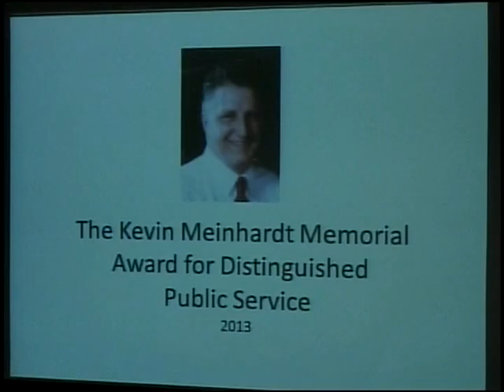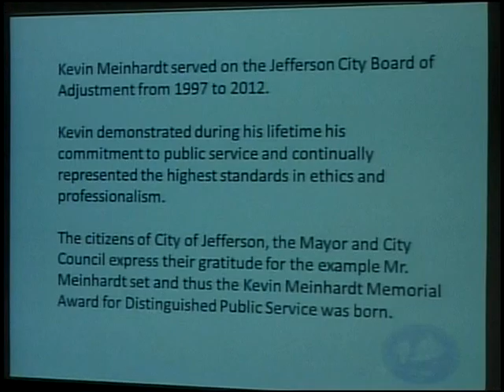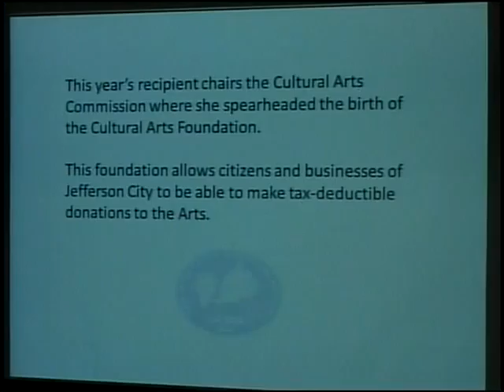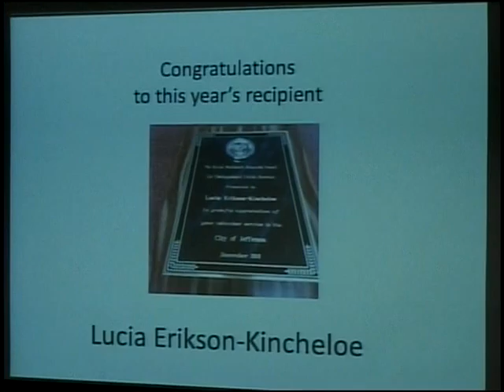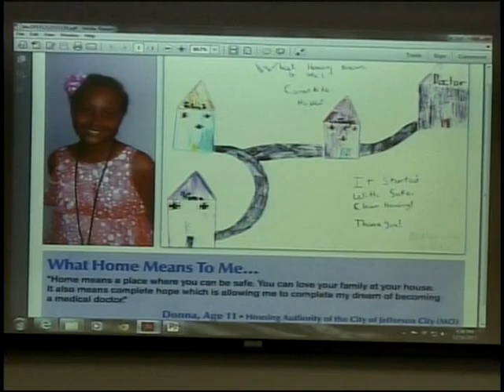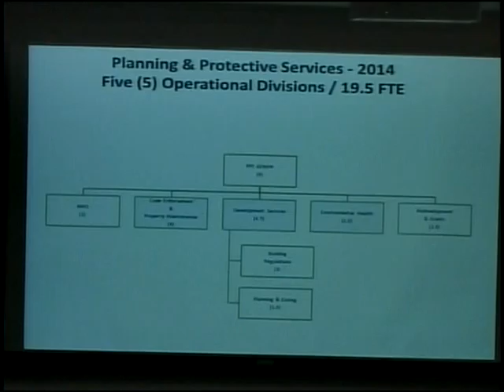City Council 12/18/13 Part One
Meeting of the Jefferson City Council from Monday, December 18, 2013.  Part one of two.